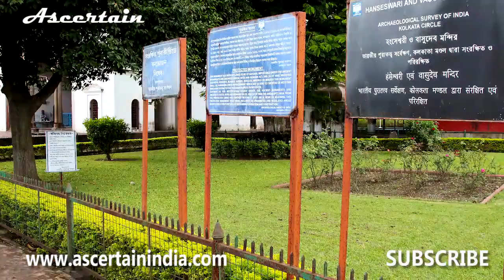Hangseswari Temple, Cinematic Travel Film, Bansberia (Canon 70D)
Ascertain 45, Hanseswari temple is located in Bansberia, Hooghly. It has huge historical value. This temple is maintained by the Archeological Department of India. Katwa local train is the best to go to Bansberia Station from Howrah. It will take hardly one and half hour. Using e-rickshaw, a person can arrive at the temple in just fifteen munites from Bansberia railway station.

Best time of arrival is morning then the visitor can see the puja of Goddess Hanseswari. 'Voogh' is available @35 INR (August 2018). Voogh can be taken as lunch at noon. Delicious Khichuri and tasty veg curries have been served at 1pm (IST).

Courtesy:
Mou Dutta, Host & Contributor (Amateur)
Partha Das, Intro GFX
Kunal Chakraborty, Editing Advice

Please write to us, your feedback is important